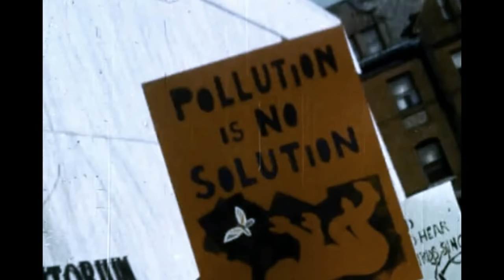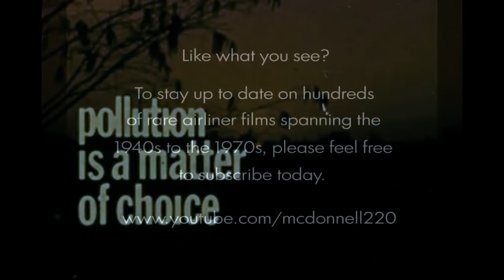Classic Jetliners - "Pollution is a Matter of Choice" - 1970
Film from the Internet Archive Collection, Educational Films RARE anti-pollution film from 1970, featuring some neat clips at MIA and other locales, including a Modern Air CV-990 & Bahamas Airways BAC One-Eleven! Be sure to check my channel for the best in VINTAGE & RARE airliner videos!